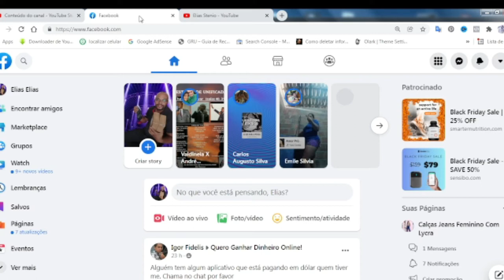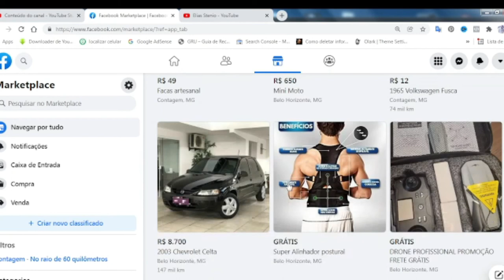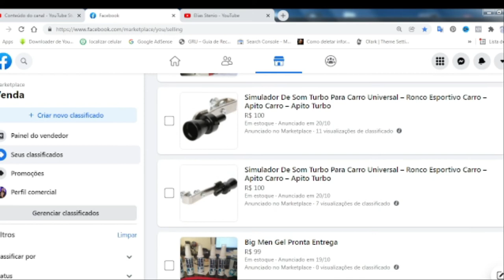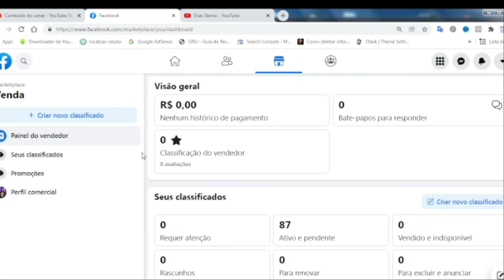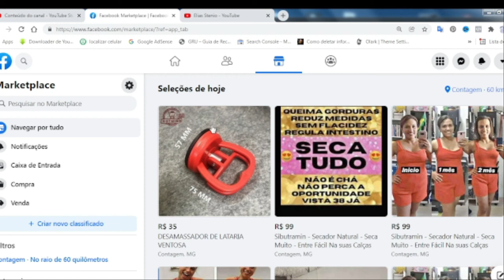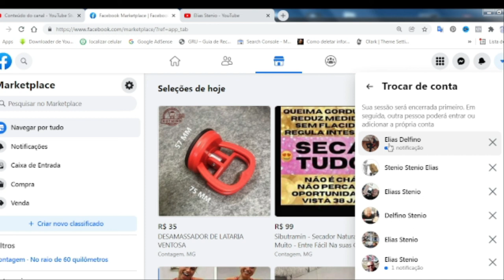Como Renovar Classificados No Facebook –Como Anunciar No Facebook Estrategia Ouro